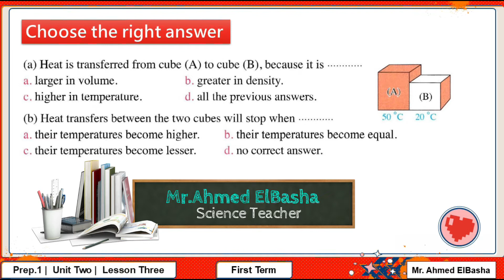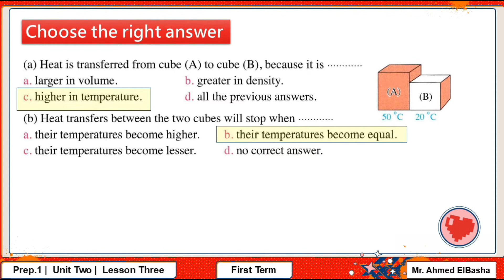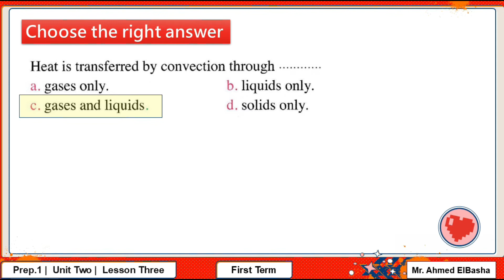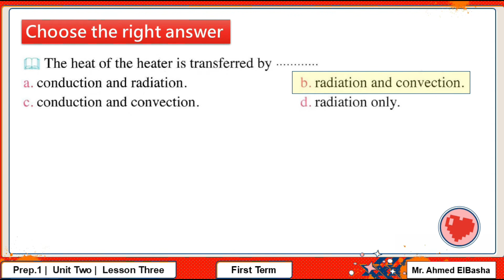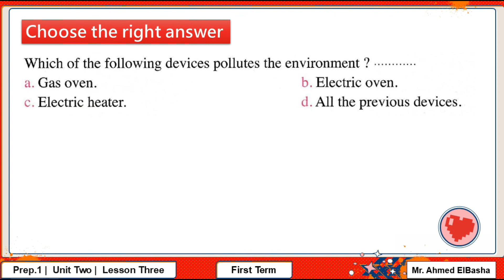SCIENCE | Prep.1 | Heat Energy | Unit 2 - Lesson 3 | Exercise